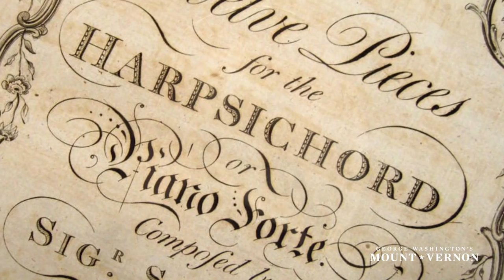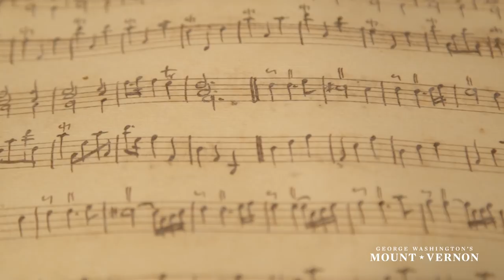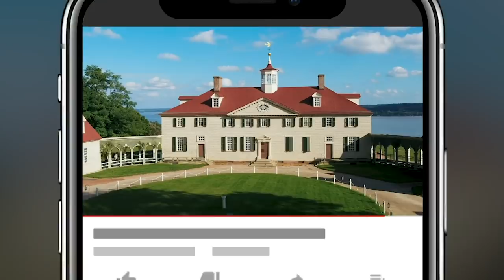Nelly Custis' Passion for Music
The granddaughter of Martha Washington and step-granddaughter of George, Eleanor "Nelly" Parke Custis had a very close relationship with them and spent much time at Mount Vernon. In this video, harpsichordist Dr. Joyce Lindorff talks about Nelly's passion for playing the harpsichord and piano and the importance of music in the Washington household.